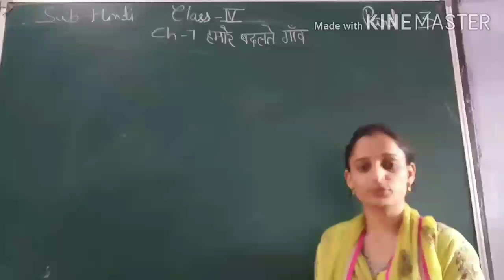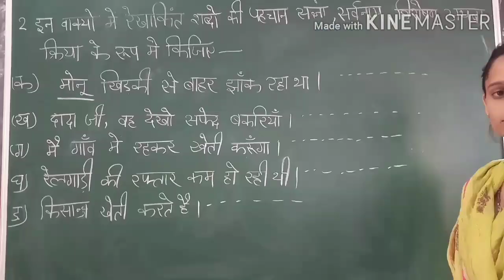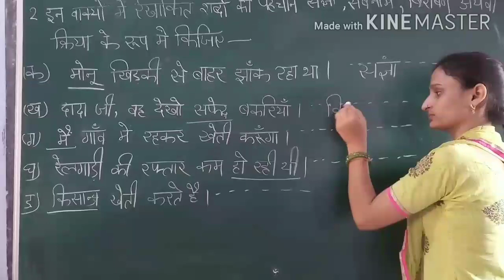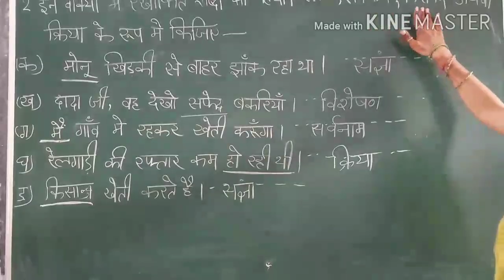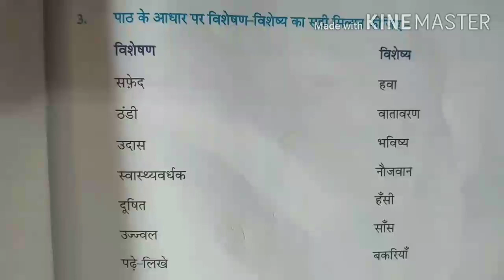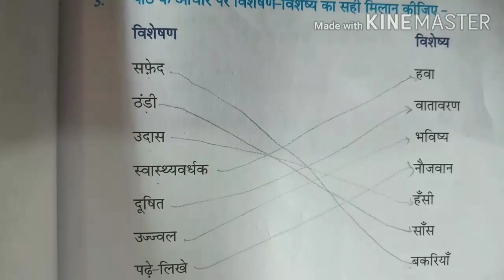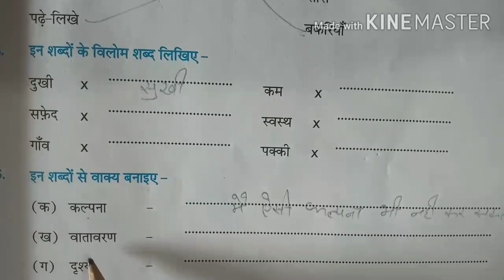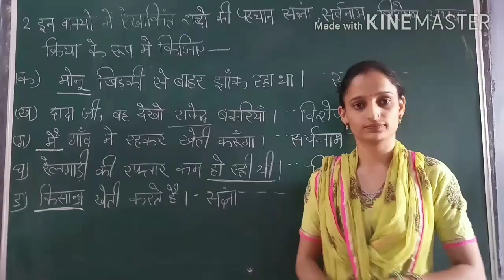CLASS 4 HINDI CH 7 PART 3